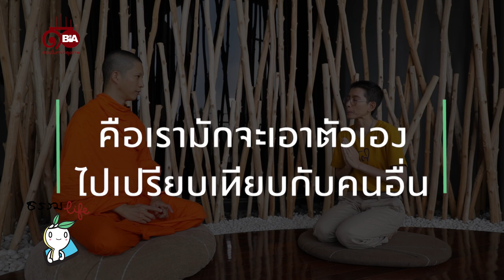ธรรมlife | EP.30 ทำงานอย่างไรให้มีความสุข